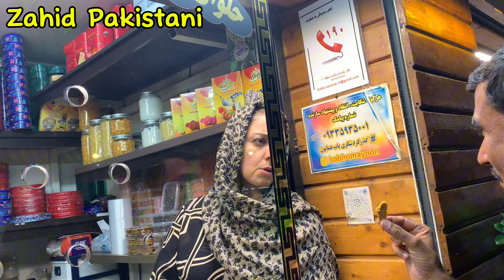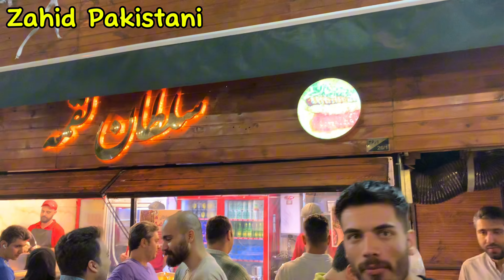Street Food in Tehran Iran | Extreme Iran food tour in Tehran | Pakistan to Iran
Iran food street in Tehran
Tehran food street in Iran
Beautiful restaurant in Tehran
Restaurant in Tehran Iran
Hotel in Tehran Iran
Tehran city centre food street in Iran
Tehran hotel in Iran
Tehran city hostel
Zahid Pakistani